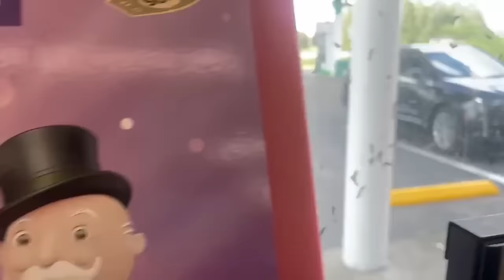Traveling Cross Country With Dogs!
And it beings, the cross country road trip with TWO dogs! From Boca Raton, Florida to Los Angeles, CA!